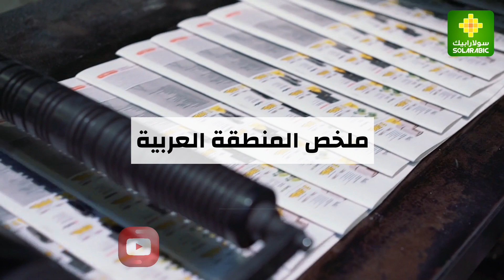نشرة اخبار الطاقة المتجددة من سولارابيك | يوم السبت 04 فبراير 2023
نشرة اخبار الطاقة المتجددة من سولارابيك للأسبوع المنتهي يوم السبت 04 فبراير 2023
نتعرف فيها على أبرز وأهم أخبار_الطاقة_المتجددة خلال الأسبوع الفائت..